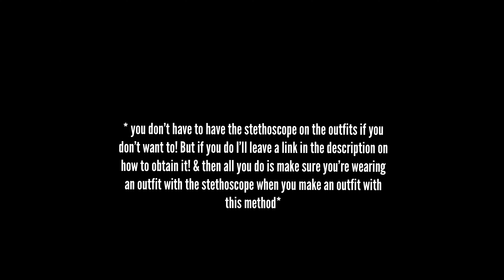GTA 5 Online|♡2 Cute Female Non Transfer Outfits! *EASY*♡|Xbox One/Series X&S| PS4&5 |PC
𝐜𝐫𝐞𝐝𝐢𝐭 𝐭𝐨 𝐗𝐭𝐢𝐟𝐟𝐢 & 𝐓𝐞𝐞 𝐟𝐨𝐫 𝐟𝐢𝐧𝐝𝐢𝐧𝐠 𝐭𝐡𝐢𝐬 𝐦𝐞𝐭𝐡𝐨𝐝! 𝐡𝐮𝐠𝐞 𝐬𝐡𝐨𝐮𝐭𝐨𝐮𝐭 𝐭𝐨 𝐭𝐡𝐞𝐦! ♡

) 𝐭𝐨 𝐚𝐜𝐜𝐞𝐬𝐬 𝐭𝐡𝐞 𝐜𝐨𝐦𝐩𝐨𝐧𝐞𝐧𝐭 𝐥𝐢𝐬𝐭𝐬 & 𝐦𝐮𝐜𝐡 𝐦𝐨𝐫𝐞! 𝐈 𝐰𝐨𝐮𝐥𝐝𝐧’𝐭 𝐛𝐞 𝐚𝐛𝐥𝐞 𝐭𝐨 𝐦𝐚𝐤𝐞 𝐭𝐡𝐞𝐬𝐞 𝐯𝐢𝐝𝐞𝐨𝐬 𝐰𝐢𝐭𝐡𝐨𝐮𝐭 𝐡𝐞𝐫! 𝐬𝐡𝐨𝐰 𝐡𝐞𝐫 𝐬𝐨𝐦𝐞 𝐥𝐨𝐯𝐞 & 𝐬𝐮𝐩𝐩𝐨𝐫𝐭!❣️

𝐩𝐥𝐞𝐚𝐬𝐞 𝐬𝐡𝐨𝐰 𝐬𝐨𝐦𝐞 𝐥𝐨𝐯𝐞 𝐭𝐨 𝐗𝐭𝐢𝐟𝐟𝐢 & 𝐓𝐞𝐞 𝐟𝐨𝐫 𝐚𝐥𝐥 𝐨𝐟 𝐭𝐡𝐞𝐢𝐫 𝐡𝐚𝐫𝐝 𝐰𝐨𝐫𝐤 𝐟𝐢𝐧𝐝𝐢𝐧𝐠 𝐜𝐨𝐦𝐩𝐨𝐧𝐞𝐧𝐭𝐬 𝐚𝐧𝐝 𝐦𝐞𝐭𝐡𝐨𝐝𝐬! ♡